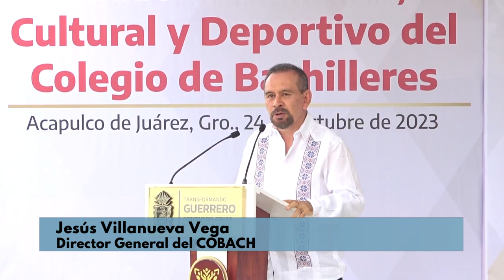RTGnoticias | La directora del DIF Guerrero inaugura encuentro estatal del COBACH en Acapulco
En representación de la gobernadora, Evelyn Salgado Pineda, la presidenta del DIf Guerrero, Liz Adriana Salgado Pineda, inauguró el 36 encuentro estatal, cultural y deportivo del Colegio de Bachilleres, con motivo de su 40 aniversario, ante cientos de estudiantes, docentes, directivos e invitados especiales.